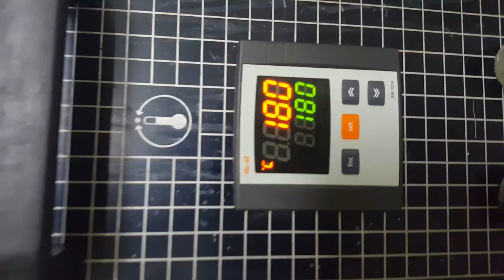Caramelized Profit Roll || profiterole cream puff (choux à la crème)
0:00 Introduction
1:26 Add butter, salt and sugar with water
1:42 Heat butter ,salt and sugar until butter melt completely
2:17 Mix together without making lump or balls
3:13 Beat the mixture in machine bowl for
3:29 Break eggs on bowl and mix vanilla essence
3:58 Beat the mixture until smooth
4:38 Pre-heat oven at 180 degree temperature
5:24 Make small hole on bottom of pastry
5:30 By using piping bag. Place pastry Cream inside the Hole
5:57 Mix sugar and water
6:01 Heat pan with medium heat, simmer until syrup turns to caramel
7:12 Drop some caramel over the roll